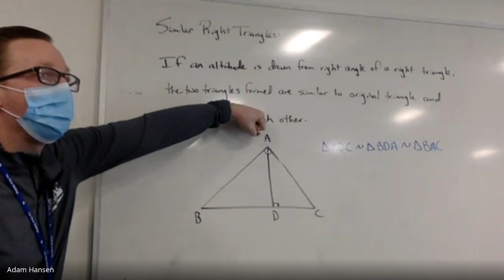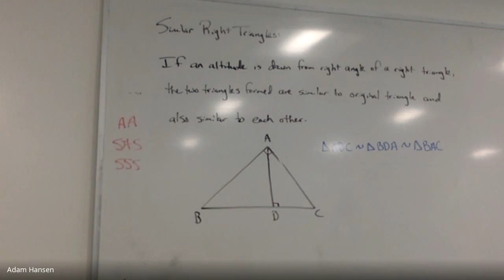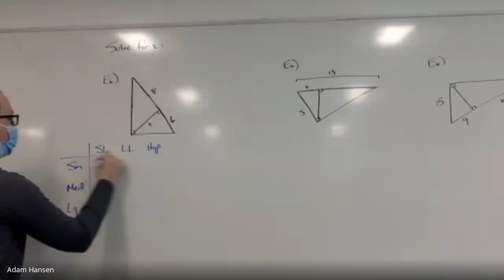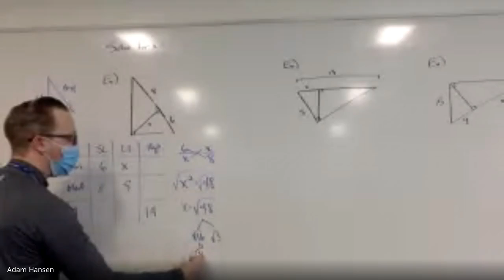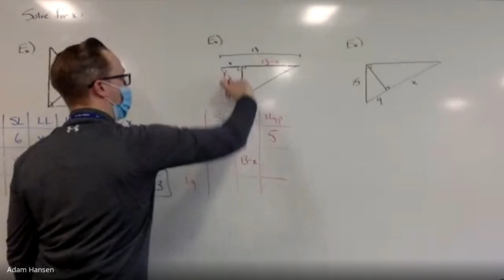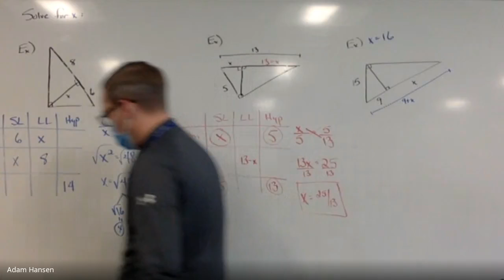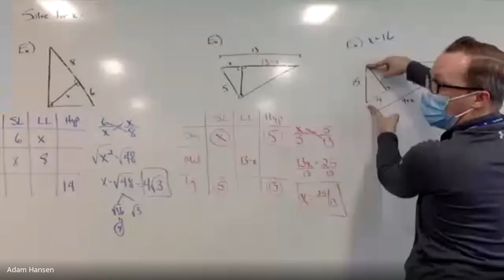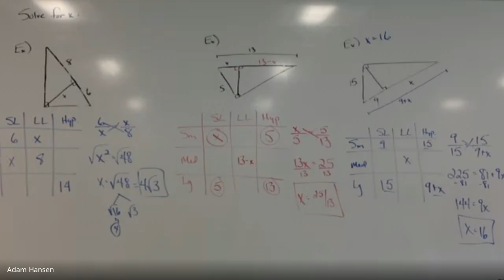Math II - Similar Right Triangles